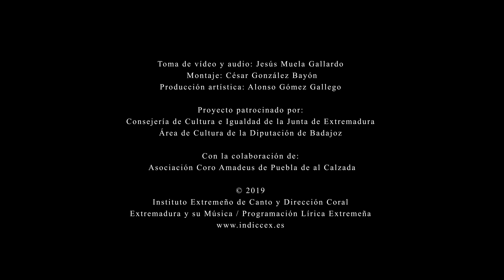Si n´os uviera mirado · J. Vázquez · Música Ficta (Mallavibarrena - Gallo - Martínez)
Si n´os uviera mirado
Juan Vázquez (Badajoz, ca. 1505 - Sevilla, febrero de 1563)
Texto: Juan Boscán (s. XV - XVI)

Música Ficta:
*M. Chiara Gallo, mezzosoprano
*E. Martínez Gabaldón, violín barroco
*Raúl Mallavibarrena, clave y dir.

Ciclo Juan Vázquez 2019
Extremadura y su Música  & Programación Lírica Extremeña
Instituto Extremeño de Canto y Dirección Coral
Concierto celebrado en el salón de Plenos de la Diputación Provincial de Badajoz

Toma de vídeo y audio: Jesús Muela Gallardo
Montaje: César González Bayón
Producción artística: Alonso Gómez Gallego

Junta de Extremadura y Diputación de Badajoz

Con la colaboración de:
Asociación Coro Amadeus de Puebla de al Calzada